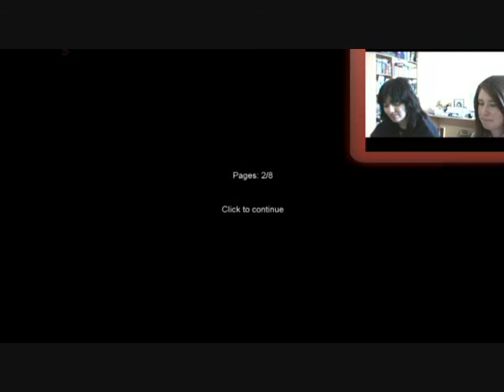Let's Fail Slender #013 - Beam mich hoch, Slendy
Slendy is soooo gemeiiinnnn T.T